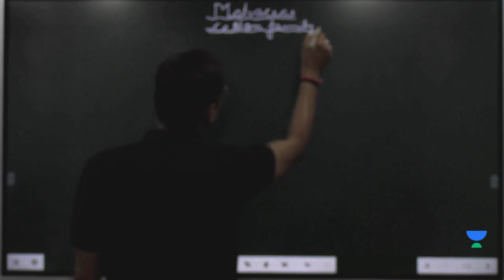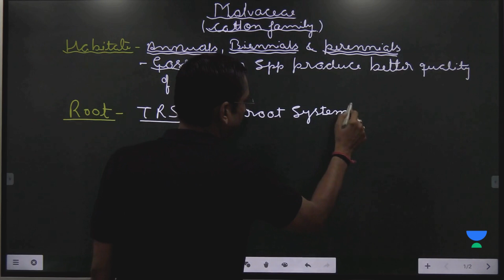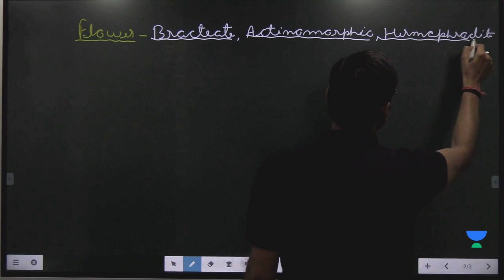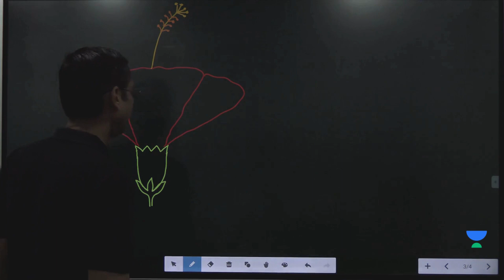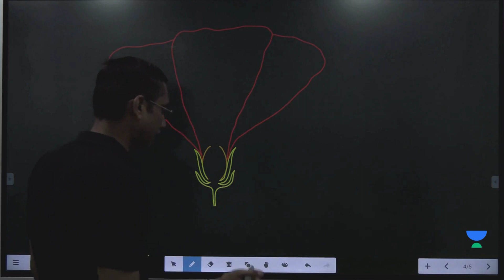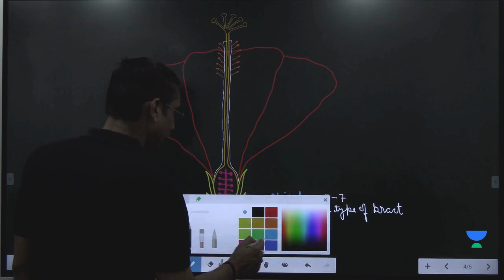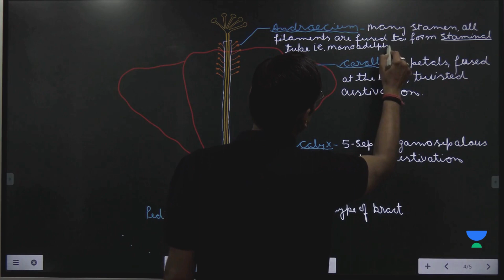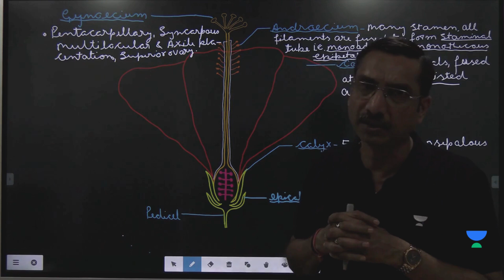Malvaceae Family by Dr. Rakesh Chaurasia Part-1 | Best Botany Educator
Introduction of Malvaceae Family by Dr. Rakesh Chaurasia Part-1
for more knowledge visit our nearest center

Malvaceae, the hibiscus, or mallow, family (order Malvales) containing some 243 general and at least 4,225 species of herbs, shrubs, and trees. Representatives occur in all except the coldest parts of the world but are most numerous in the tropics. A number of species are economically important, including cotton (various Gossypium species), cacao (Theobroma cacao), linden (Tilia species), durian (Durio species), Hibiscus, and okra (Abelmoschus esculentus).